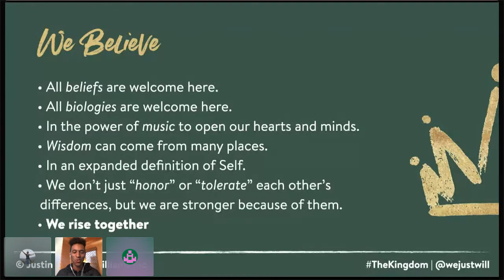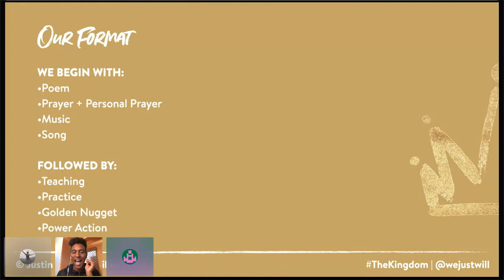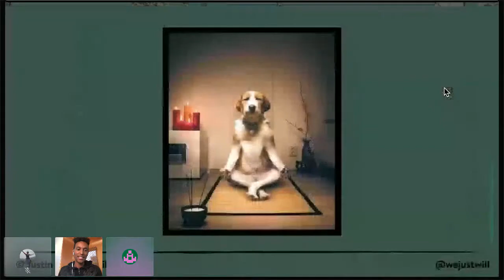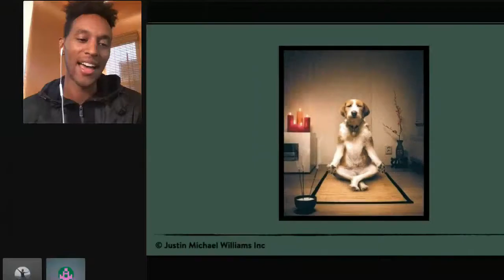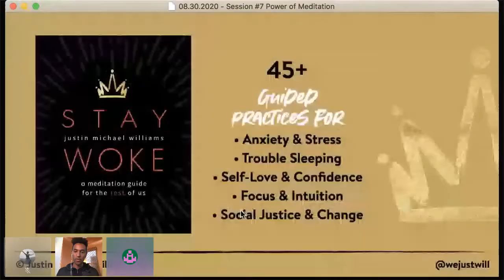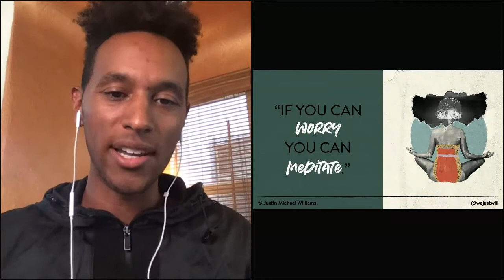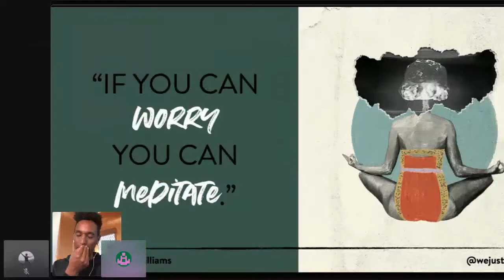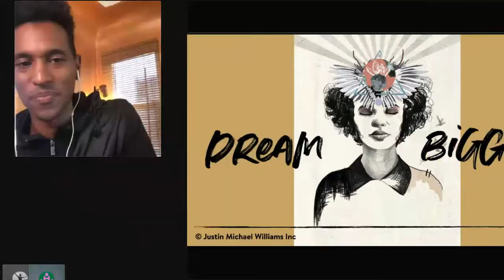The Kingdom #7 - Power of MEDITATION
PRAYER is when you’re speaking to your source of higher power. MEDITATION is when you’re listening to the messages coming back to you. Join Justin as he breaks down what meditation is NOT, and how you can break past the age old myth of “getting your mind to stop thinking” to finally find a consistent practice that fits with your messy, modern life.